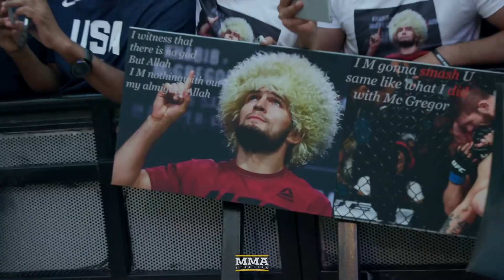UFC 242: Khabib Nurmagomedov Would Only Fight GSP at Lightweight - MMA Fighting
At UFC 242 workouts, Khabib Nurmagomedov answered questions from the fans Wednesday in Abu Dhabi.